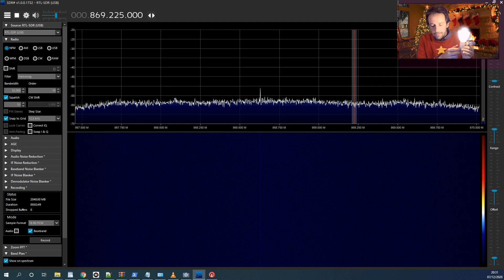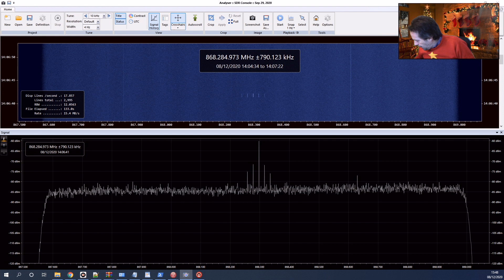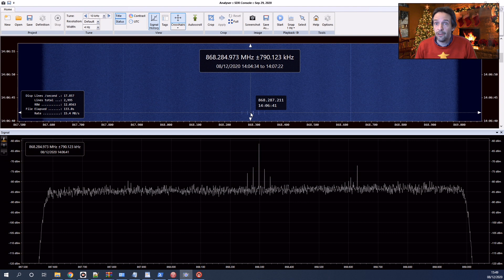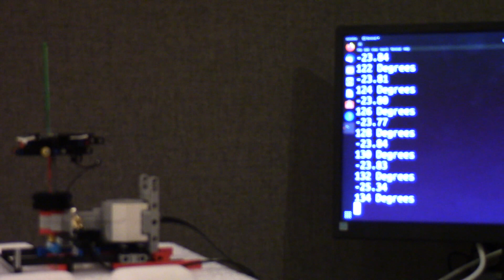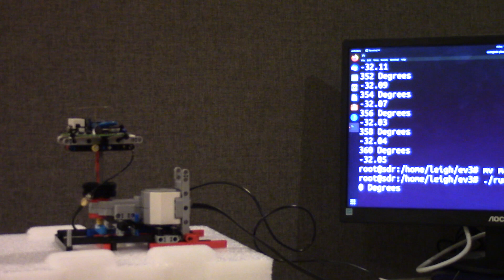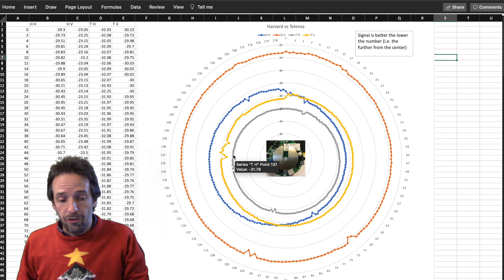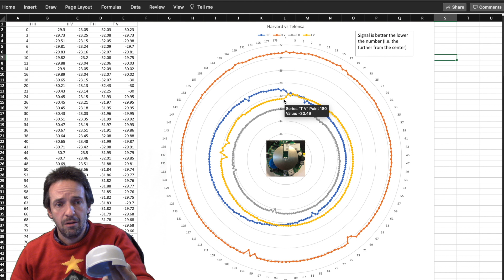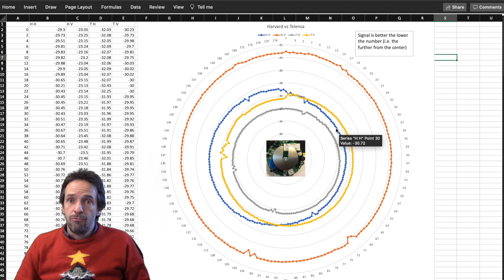Mark Steele's latest street light zapper tested! Mains voltages exposed and zappy antenna used.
This is the antenna test of the Telensa device. I put the antenna onto the test turntable and compare it to the Harvard Engineering antenna in previous videos.

There are some surprises! Maybe Mark Steele was right all along?

Is this a high gain antenna?

Will the Telensa unit actually switch a light on or off, or does it have a Mose sinister use?